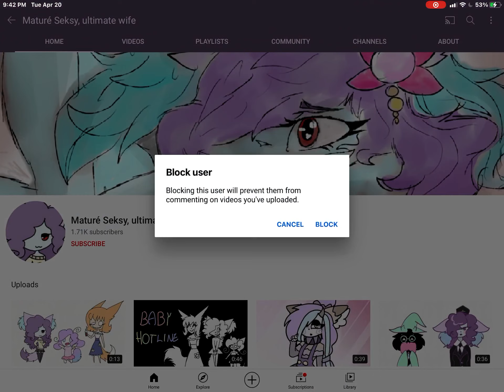I block maturé seksy ultimate wife